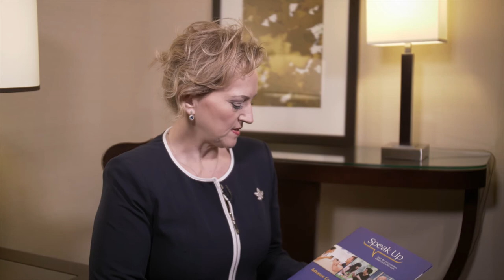Advance Care Planning in Canada – Short Form Documentary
What if you were in a sudden accident or diagnosed with a serious illness?
What if you were unable to speak for yourself?
Who would speak for you? Do they know what matters most to you?

It's about conversations.
It's about wishes.
It's about how we care for each other.

To learn more about Advance Care Planning in Canada, please